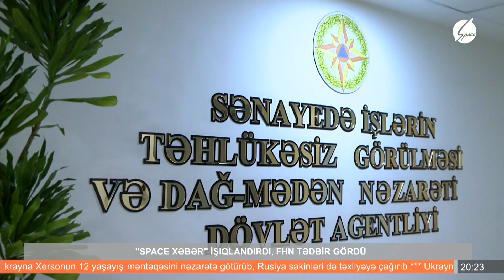Space Xəbər işıqlandırdı FHN tədbir gördü